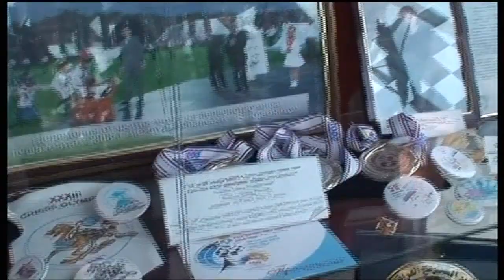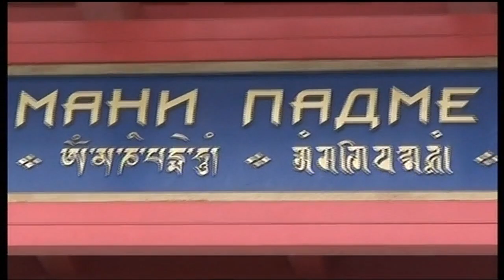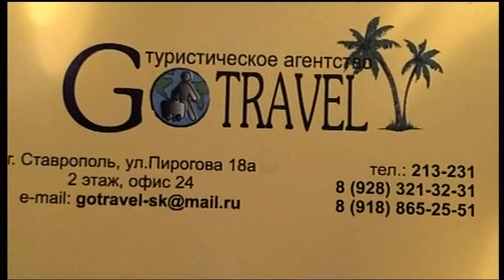Элиста моими глазами ( из цикла " Приключения с ЛЮМО ) 2015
Мои видео заметки об Элисте - столице загадочной буддийской республики Калмыкия.Мы посетили Хурул " Гол Сюме"- крупнейший буддийский храм Европы, город шахмат и калмыцкие степи, где цветут тюльпаны! А калмыкская кухня с молочной водочкой Араки поднимает настроение!